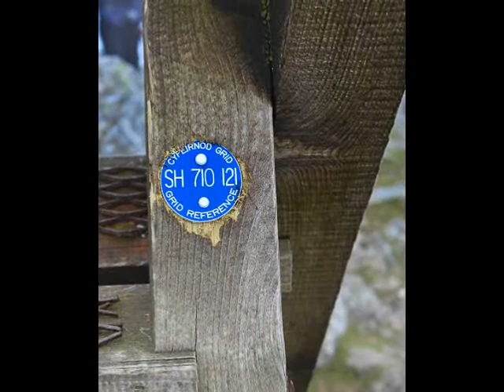Cadair Idris, North Wales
Cadair Idris is a mountain in Gwynedd, Wales, which lies at the southern end of the Snowdonia National Park. Our 11m walk completed our ascents of all mountains over 2000' in Wales.